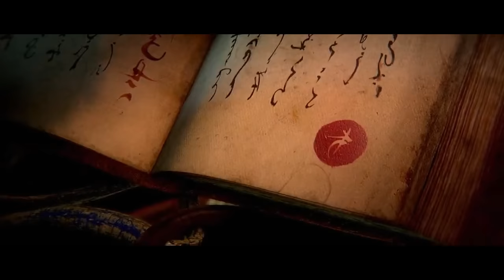A young owl is kidnapped by the evil owls of St. Aegolious and want to turn him into a soldier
storyline:
A young owl named sore and his brother kludd has been kidnaapped by pure ones soldiers they want them to join their team so that they can fight with the guardians of gahoole and make whole world their slave.

Legend of the Guardians: The Owls of Ga'Hoole movie explained in hindi and urdu
Legend of the Guardians: The Owls of Ga'Hoole full movie in hindi
2022 animated movie in hindi
Legend of the Guardians: The Owls of Ga'Hoole animated adventure movie in hindi
Legend of the Guardians: The Owls of Ga'Hoole movie explanation hindi
Legend of the Guardians: The Owls of Ga'Hoole new animated movie 2022

copyright of photos and videos are with respective